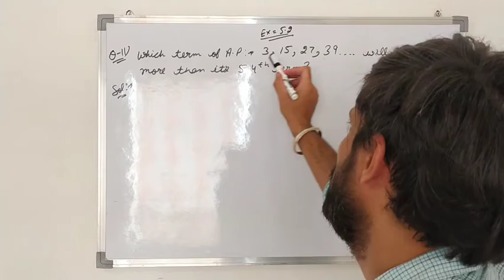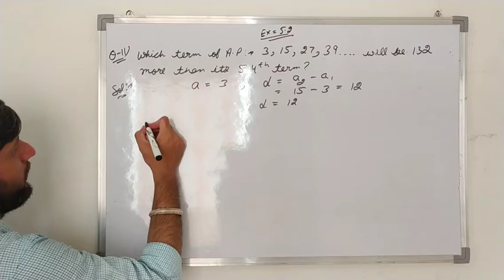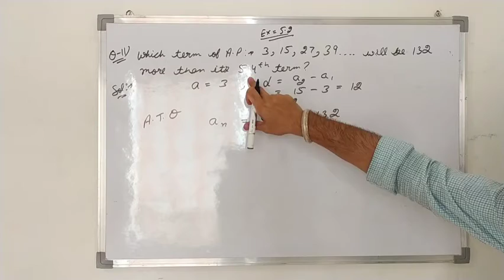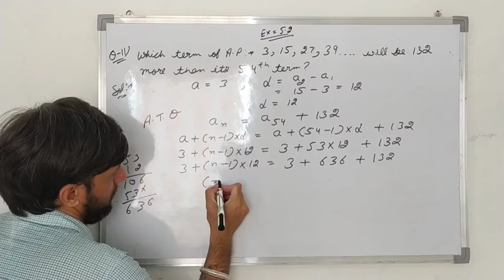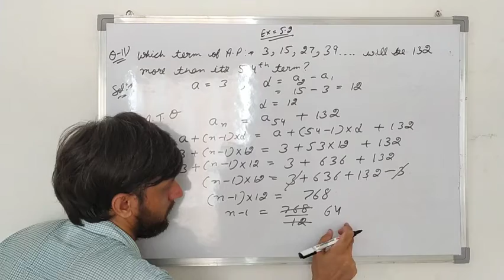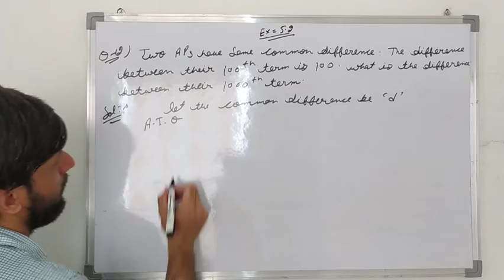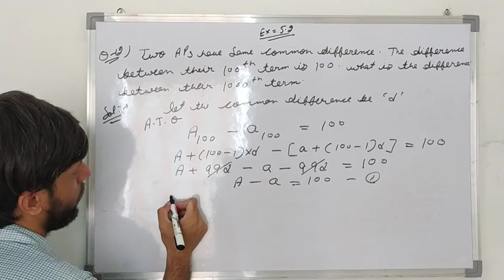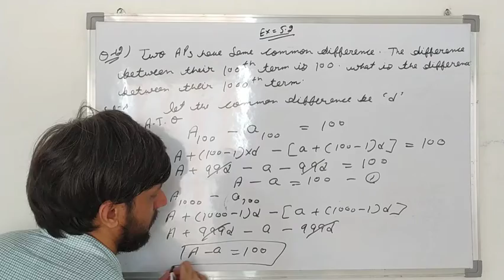Arithmetic progression 09 Class 10 | Chapter 5 Arithmetic Progression | Ex:-5.2 Q.No:-11;12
Which term of the AP: 3, 15, 27, 39, … will be 132 more than its 54th term?
Two APs have the same common difference. The difference between their 100th terms is 100, what is the difference between their 1000th terms?
The 17th term of an AP exceeds its 10th term by 7. Find the common difference.

Arithmetic progression 07 Class 10 | Chapter 5 Arithmetic Progression | Ex:-5.2 Q.No:-7;8;9
Q7) Find the 31st term of an AP whose 11th term is 38 and the 16th term is 73.
Q8) An AP consists of 50 terms of which 3rd term is 12 and the last term is 106. Find the 29th term.
Q9) If the 3rd and the 9th term of an AP are 4 and -8 respectively, which term of this AP is zero?
An arithmetic progression (AP) is a sequence of numbers in which each term is obtained by adding a fixed number ‘d’ to the preceeding term, except the first term.
The fixed number is called the common difference. It can be positive, negative or zero.
Any Arithmetic progression can be represented as :
a, a + d, a + 2d, a + 3d,…..
where ‘a’ is the first term and ‘d’ is the common difference. Arithmetic progressions which does not have a last term are called Infinite Arithmetic Progression. e.g.:
6, 9, 12, 15,…….

Formula for common Difference (d)

A sequence of numbers a1, a2, a3…. is an AP if the difference a2 – a1, a3 – a2, a4 – a3…. gives the same value, i.e. if ak+1 – ak is the same for different values of k. The difference (ak+1 – ak) is called common difference (d). Here ak+1 and ak are the (k + 1)th and kth terms respectively.
∴ d = a2 – a1 = a3 – a2 = a4 – a3

nth Term (or General Term) of an Arithmetic Progressions

In an AP, with first term ‘a’ and common difference d, the nth term(or the general term) is given by,
Note that an AP can be finite or infinite according to as the number of terms are finite or infinite.
If there are m terms in an AP then am is the last term and is sometimes denoted by ‘l’.

Sum of the FIRST ‘n’ Terms of an A.P.

(i) The sum of the first n terms of an A.P. is given by
where a is the first term and d is the common difference
(ii) If l is the last term of the finite A.P. say the nth term, then the sum of all terms of the A.P. is given by,
Note that sum of first n positive integers is given by

Arithmetic Mean Between Two Numbers

If a, b, c are in AP. Then b is called the arithmetic mean of a and c and is given by

Arithmetic progression class 10 | Chapter 5 Arithmetic Progression | Exercise:-5.1 Q.No:-01
In which of the following situations, does the list of numbers involved make an arithmetic progression and why?
(i) The taxi fare after each km when the fare is ₹ 15 for the first km and ₹ 8 for each additional km.
(ii) The amount of air present in a cylinder when a vacuum pump removes 14 of the air remaining in the cylinder at a time.
(iii) The cost of digging a well after every meter of digging, when it costs ₹ 150 for the first meter and rises by ₹ 50 for each subsequent meter.
(iv) The amount of money in the account every year, when ₹ 10000 is deposited at compound interest at 8% per annum.

Solutions For NCERT Maths Class 10
NCERT Solutions Of Maths For Class 10
NCERT Solutions for Class 10 Maths Chapter 5
NCERT Maths Solutions For Class 10